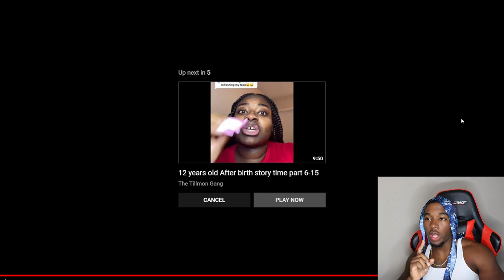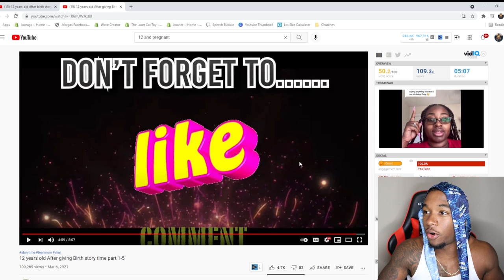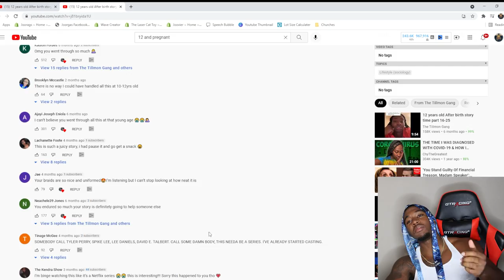This 12 YEAR OLD GIRL is PREGNANT Crazy Storytime | Part 2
Part 2 of Joovier reacting to the story time of a 12 Year Old That was Pregnant and Had a Child At 12